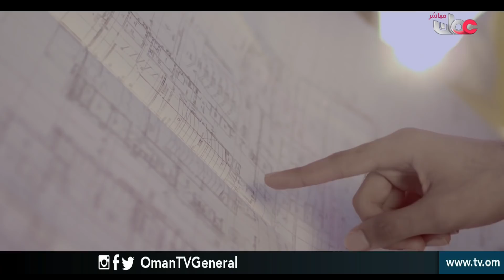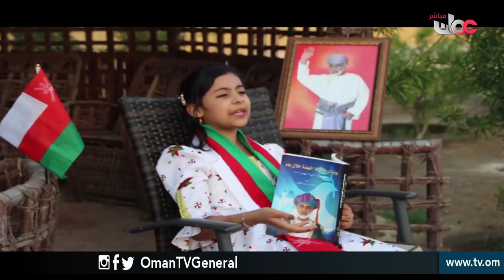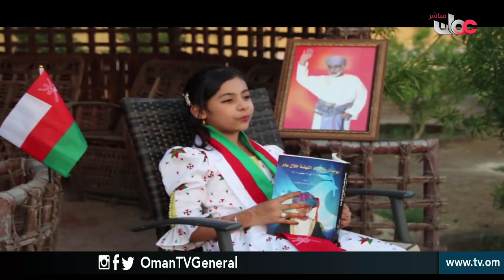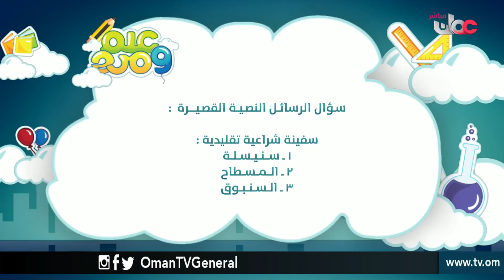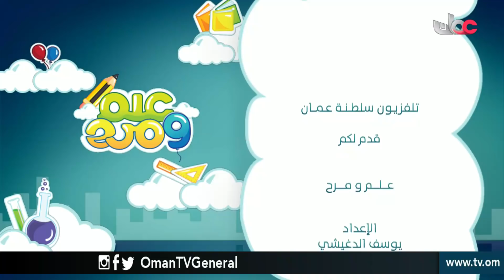علم ومرح | السبت 9 مارس 2019م